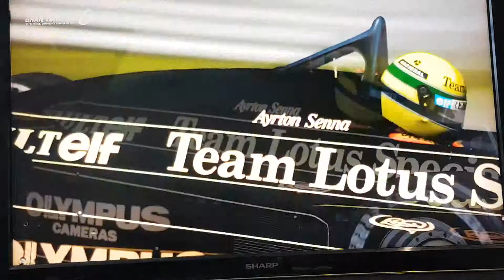The 97T going around the nordschleife